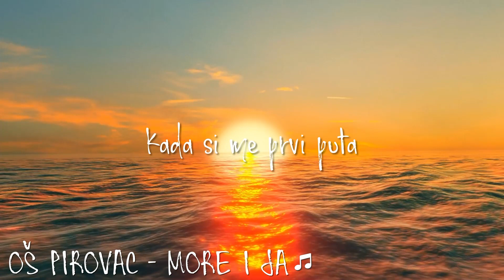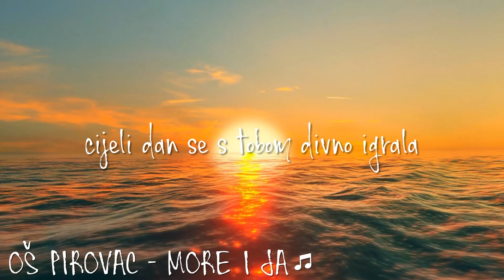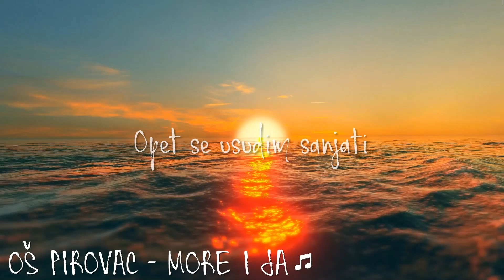OŠ PIROVAC - MORE I JA (TEKST/LYRICS)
I slobodno nam šaljite želje za sljedeći video i pjesmu s tekstom